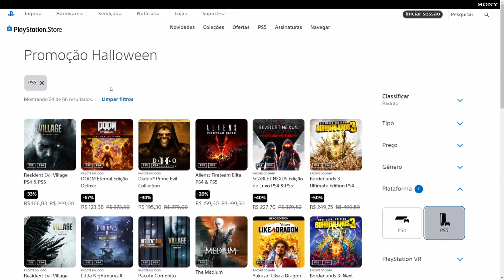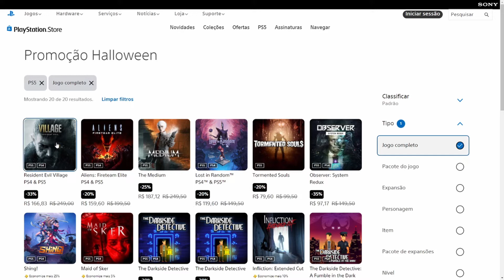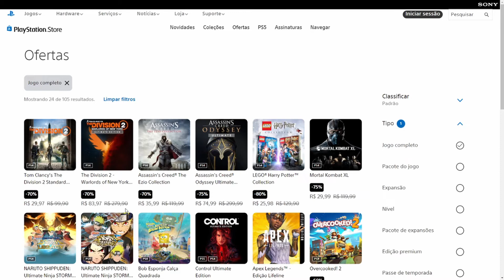Um ano de Playstation 5! Minha análise pessoal e dicas sobre o PS 5.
Vídeo de hoje é um vlog comentado sobre o PlayStation 5. Uma análise do console da Sony feita por mim com base no um ano com o vídeo game. Trago nesse vídeo a minhas experiências, dicas, modo de adquirir o console e informações para facilita na hora de comprar um Playstation 5 e suas vantagens e desvantagens.